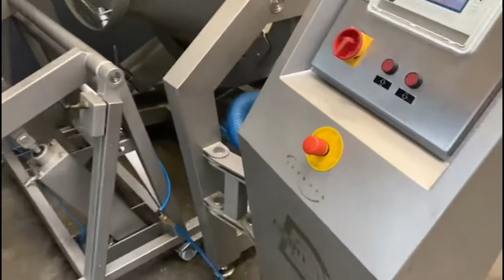868-476: Dorit vacuum tumbler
Dorit vacuum tumbler, type: VV-1000, serial number: 003, 400 V, 3 Ph, 50 Hz, 16 A, 4.5 kW, volume: 1000 liter, dimensions tumbler: 3200 mm x 2000 mm x 1850 mm.